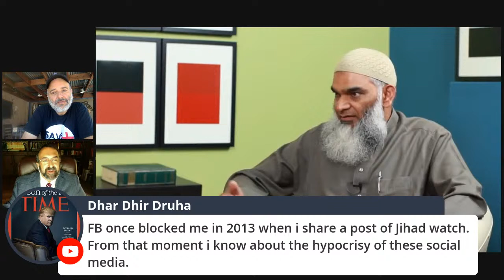Robert Spencer Responds to Shabir Ali's Response to His Book: Did Mohammed Exist?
Also comments on his new book, "Critical Quran"